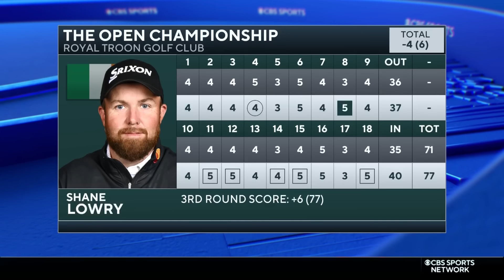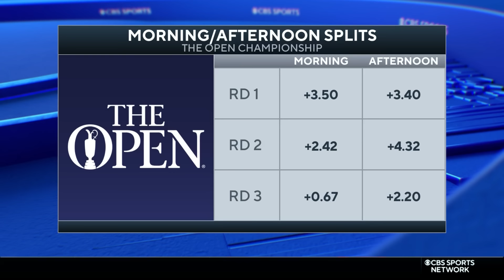2024 Open Championship Final Debrief - Xander Schauffele's Historic Season + 2024 Majors Takeaways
Rick Gehman and Patrick McDonald put a bow on Xander Schauffele's win at Royal Troon and the 2024 major championship season.

0:00 Intro + Xander’s Historical Major Season
10:33 Justin Rose, Billy Horschel and Other Notables
21:54 An Appearance from Jon Rahm + Russell Henley & Shane Lowry
31:58 Royal Troon Delivers an Awesome Test
40:22 Takeaways from 2024 Major Championships